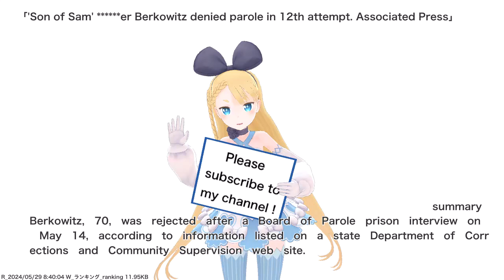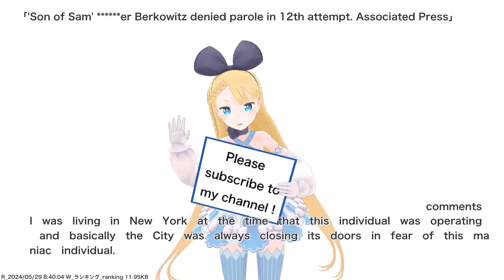'Son of Sam' ******er Berkowitz denied parole in 12th attempt. Associated Press,etc